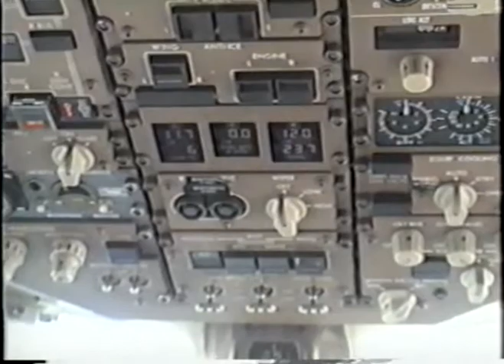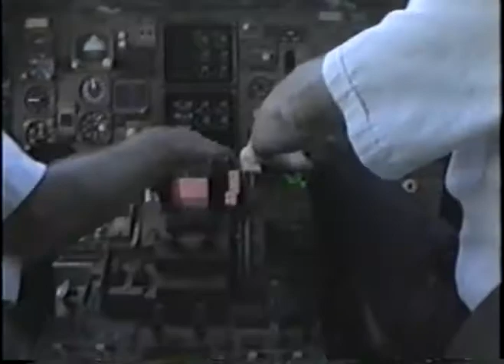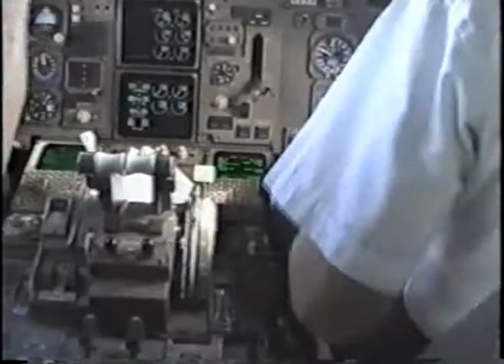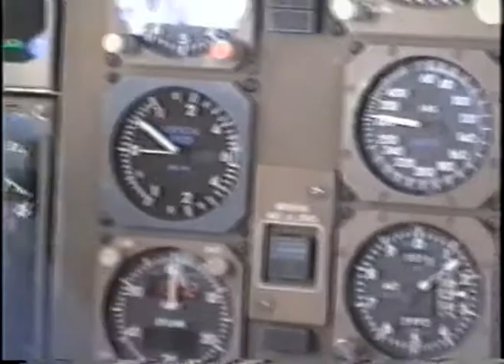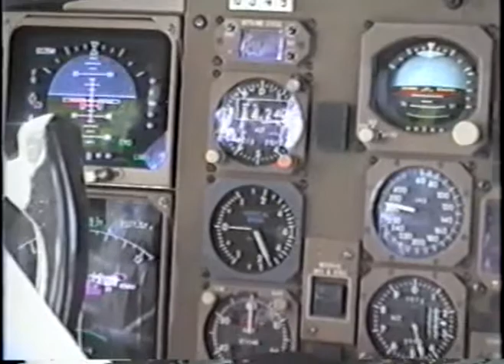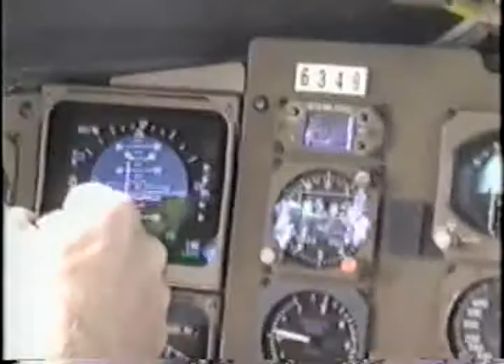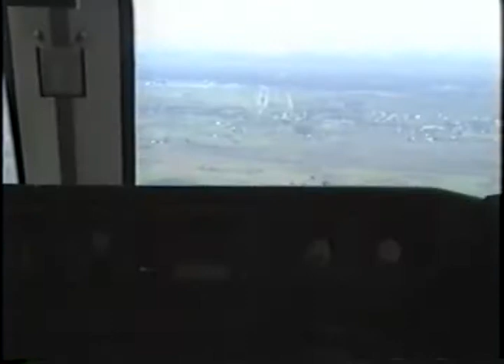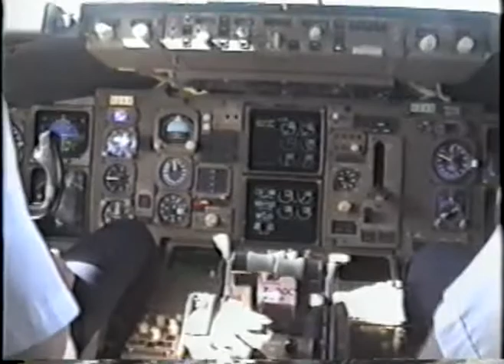Volando el 767-300ER manualmente de Ezeiza a Montevideo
United 847 - 20 de Agosto de 2005
Comandante: El holandés, Push-Back: Pablito F., Camarógrafo: Yo
El último vuelo de Nick en el 76 antes de empezar el ground del 747-400
Y el día se prestó para no usar el Autopilot...